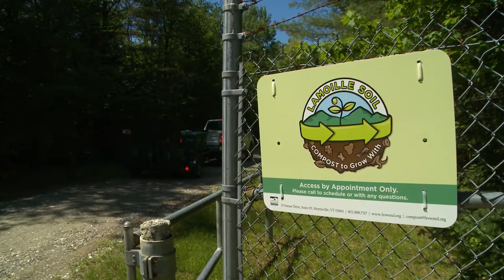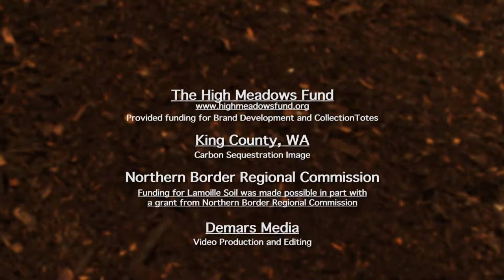Lamoille Soil: History and Economic Benefits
This video tells the story of Lamoille Soil. It highlights the partnerships and circumstances that aligned at just the right time to bring and infusion of dollars into Lamoille County, VT. These dollars were used to re-purpose a vacant compost facility and put people and dollars back to work.